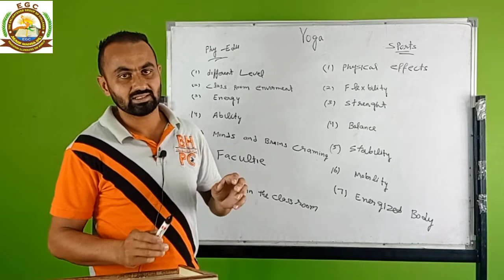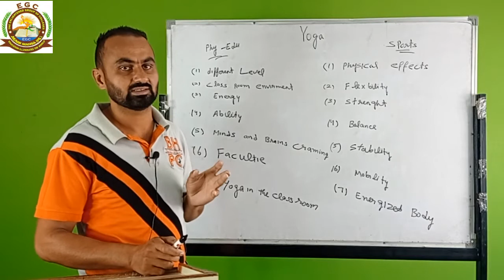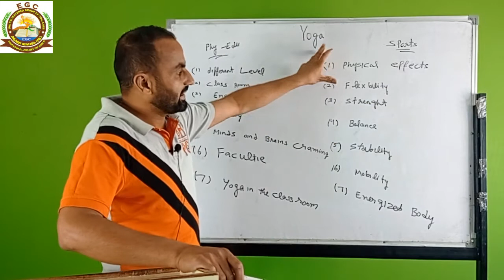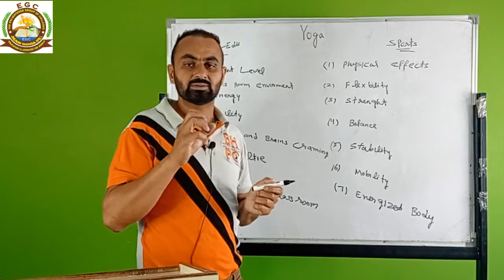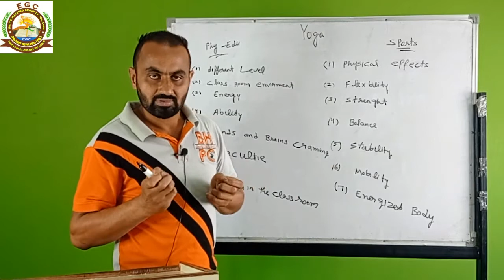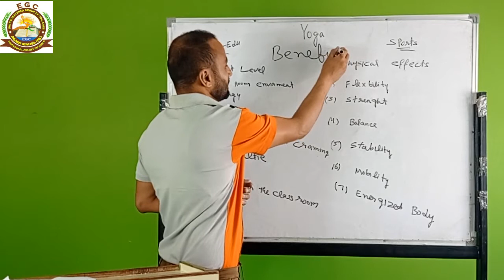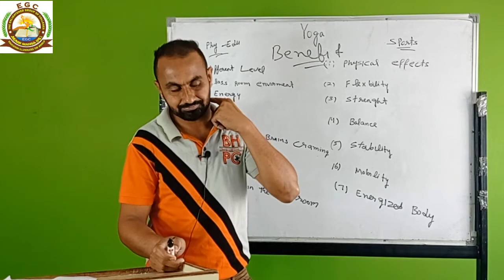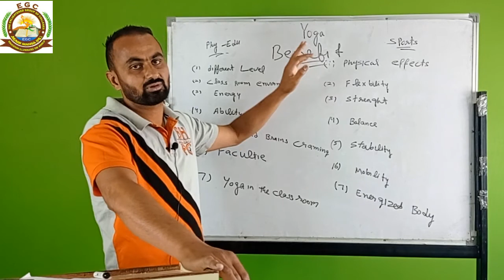||Topic--Importance of yoga in Physical Education & Sports||Physical Education||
EGC Physical Education#